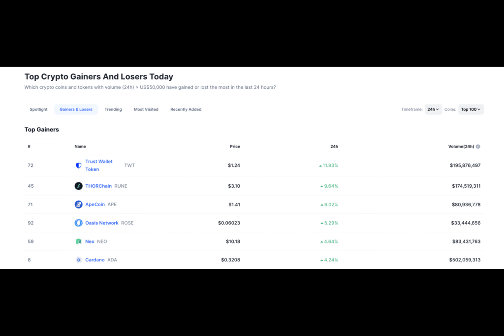Cardano grows 36% in the past two weeks, 6th in gainers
Once upon a time, in the vast world of cryptocurrencies, there was a digital asset called Cardano. It had been steadily climbing the ranks, catching the attention of many investors. But what was driving this surge in popularity? What secrets lay behind Cardano's success?